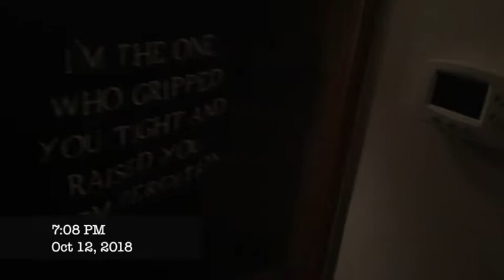Vlog # 20 2018 (Jenna Osborn) {October 10 to November 7}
this was a very hard Vlog for me, but its up for you all. I hope you love it!  It was most of October and the first part of November! Thanks :) Love you all

Follow me on !
                    -@Jennabooklover (book one)
- @butterflycutie94 (Model)
- jennaophoto_video ( Photo page)
Twiter:  @jennaosborn123
Goodreads: Jenna Osborn